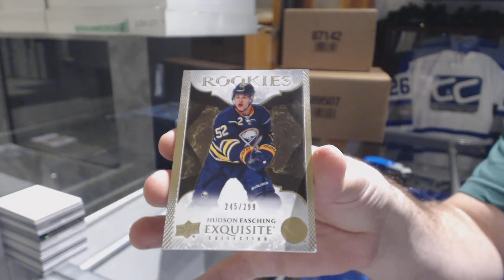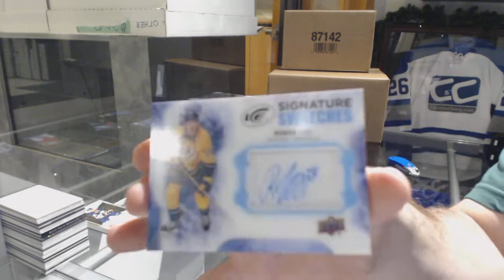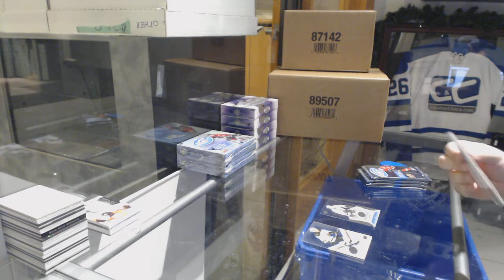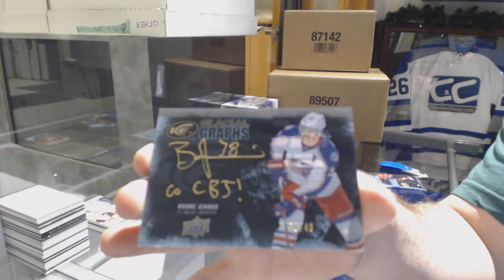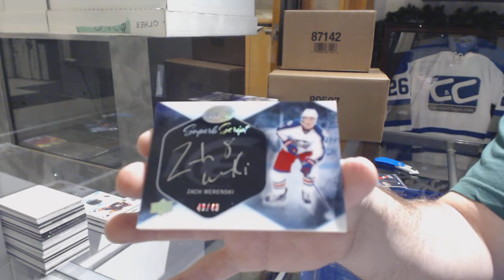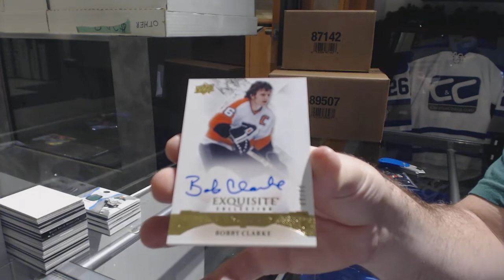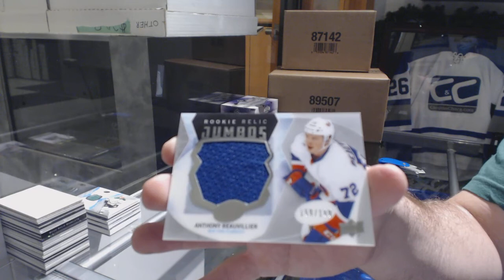16-17 Upper Deck Ice Hockey 5 Box Break - C&C GB #9233